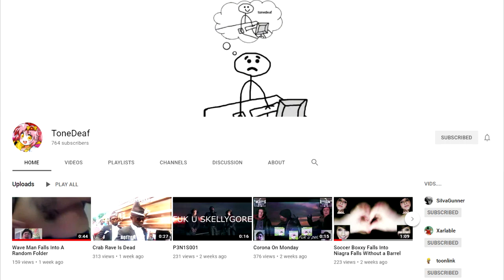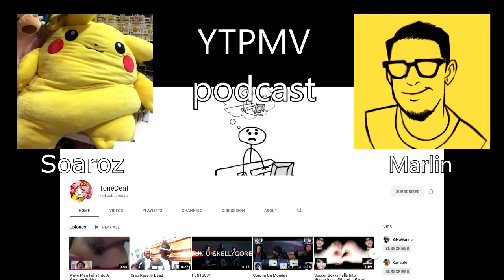YTPMV Podcast Ep 8 - Marlin (ToneDeaf)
The YTPMV Podcast aims to bring a serious discussion around YTPMV and its surrounding communities. You can expect various different topics, ranging from videos to real life issues and beyond.